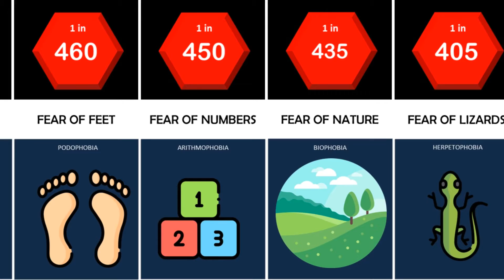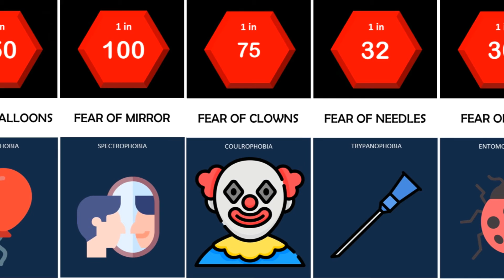Comparison: Weird Fears & Phobias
Here's a video on weird fears & phobias.